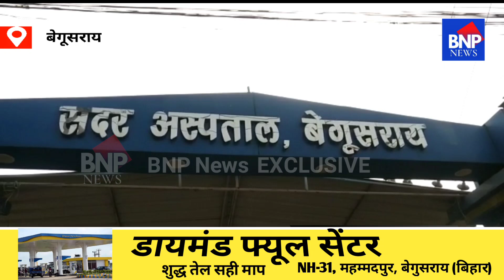मानवता हुई शर्मसार,कुत्ते की झुंड से घिरी बोरे से लिपटे मिले नवजात शिशु | Breaking News | Exclusive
बेगूसराय में वुधवार की अहले सुबह उस वक्त लोगों को हैरान और परेशान रह जाने को विवश होना पड़ा जब इंसान की बच्चे को आवारा कुत्ते की झुंड सुरक्षा करते दिखे। आवारा पशुओं के बीच हो रहे हलचल स्थानीय लोगों में कौतूहल पैदा कर रही थी और ज्यों ही अनहोनी से आशंकित एक महिला कुत्ते के निकट पहुंची तो चावल की बोरे से लिपटे एक नवजात शिशु को ठिठुरते हुए देख वह हैरान रह गई। इंसानियत को तारतार कर देने वाली यह घटना सहायक थाना लोहियानगर के वीरकुंवर सिंह चौक स्थित एक चाय की दुकान के निकट की है।इंसानियत की लाज रखते हुए आनन फानन में उक्त महिला ने नवजात को अपने घर ले गई और शरीर की सफाई एवं स्नान के बाद उसे सदर अस्पताल में भर्ती कराया।करुणा से ओतपोत मोना देवी ने बताया कि वुधवार की सुबह वह पूजा के लिए फूल तोड़ने गई थी उसी दौरान वह कुत्ते से घिरे हलचल और बीच से निकलते आवाज को सुनकर जैसे ही वह नजदीक गई तो उसने बोरे से लिपटा हुआ नवजात शिशु को देखा।उसने बताया कि अवैध रूप से जन्म देकर इन्सानी संवेदनहीनता समझते देर नही लगा और उसने मानवता की लाज रखते हुए बच्ची को घर ले आई।उसने बताया कि नवजात को गरम पानी से स्नान करने के बाद उसे इलाज के लिए सदर अस्पताल में भर्ती कराया गया है।आपको बता दें कि बदलते मौसम ने इंसान तो क्या जानवर को भी हाड़मांस सिहरा देने वाली ठंड में  लोगों को घर से बाहर जाने में सौ बार सोचना पड़ रहा हैं वहीं एक नवजात शिशु को कंपकंपी भरे शीतलहर में सड़क किनारे तड़पते छोड़ मां के ममता को कलंकित करने से इंकार नहीं किया जा सकता।
आपको बता दें कि पनहान्स चौक निवासी राजो पासवान की पत्नी मोना देवी छह बच्चों की मां है और बेफिक्र हो उसने अपने हाथों पालने की ललक में यह इंसानियत दिखाई ।उसने बताया कि किसी ने गलत तरीके से बच्ची को जन्म दिया और लोकलाज की भय से उसे फेंक दिया।उसका कहना है कि इंसान का बच्चा है यह समझ कर उसने उठाया और उसे इलाज के लिए सदर अस्पताल में भर्ती कराया है।फिलहाल नवजात शिशु सदर अस्पताल के गहन चिकित्सा वार्ड में भर्ती है।

अवधेश कुमार बेगूसराय
19 जनवरी 22